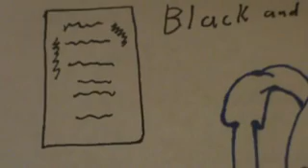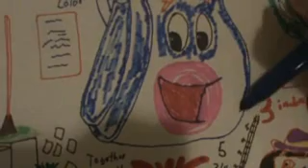Dora The Explorer Group "JB"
video of Dora The Explorer Group Letters "JB",The Sequal to Dora The Explorer Letter Group Coloring, Talking about Gathering a group team to fix the Problems of Bankruptcy.